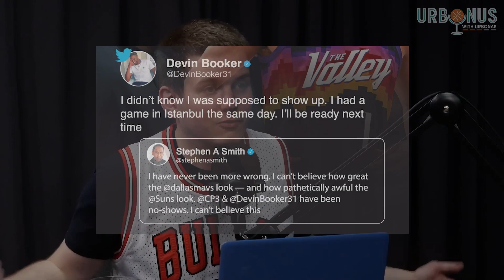What Dimitris Itoudis Signing Mean for Fenerbahce? | URBONUS Clips